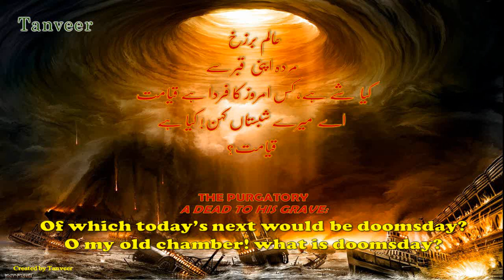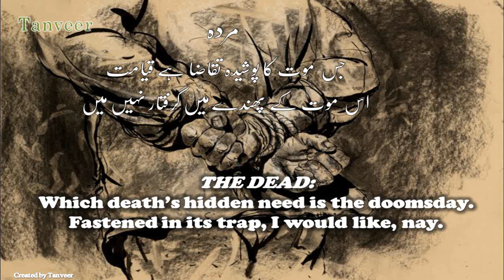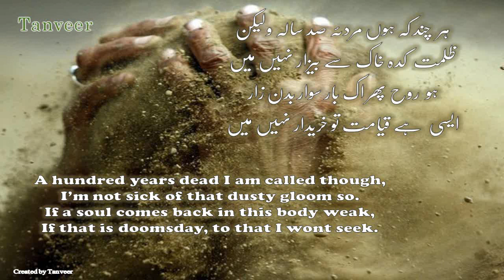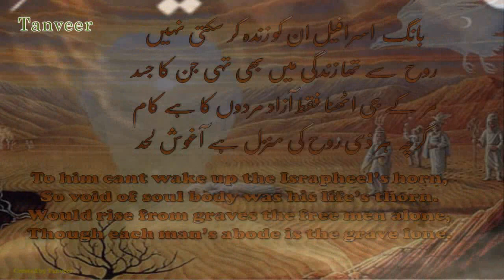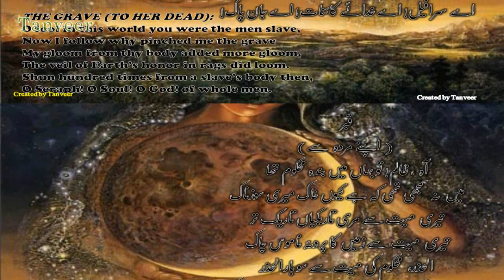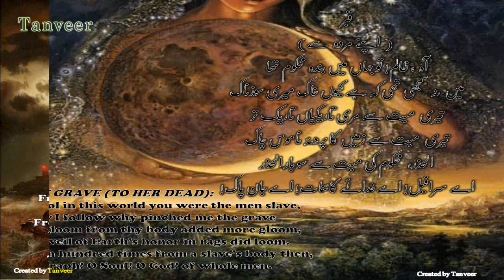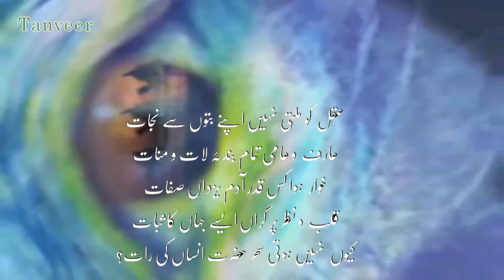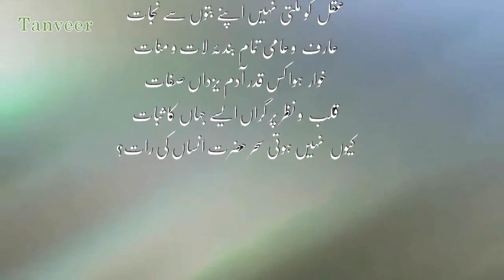State Of Barzakh, Kalam e Iqbal, Book Armughan e Hijjaz, with Urdu and English Translation.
A revolutionary poem of Iqbal Lahori from book Armughan e Hijjaz .The main message of this truly beautiful and message conveying poem is to wake up sleeping Nation and showing them not to live as a slave
your comments and opinions are very important to improve our work .
We Hope you will like our effort and most important is to understand it .
Reagrds.
Mark , TauseefAmin , and Tanveer Hussain